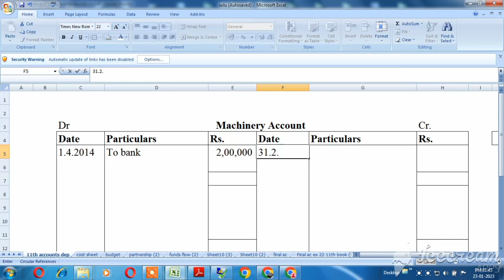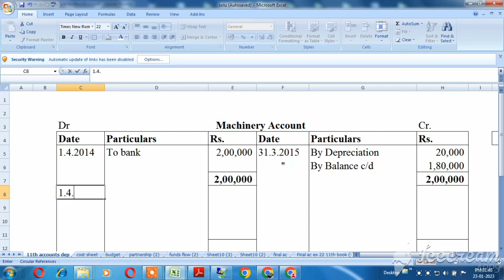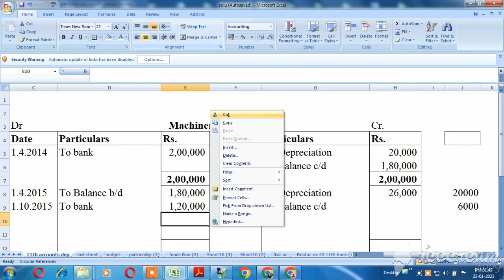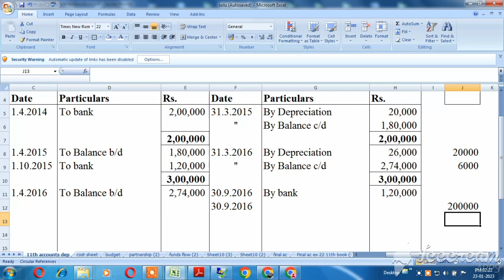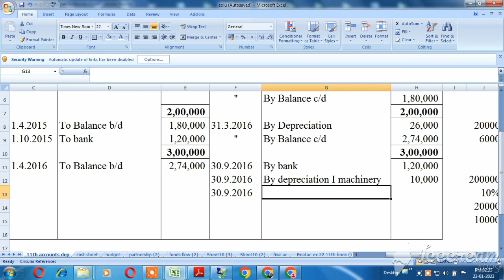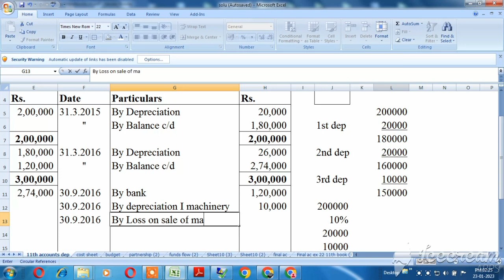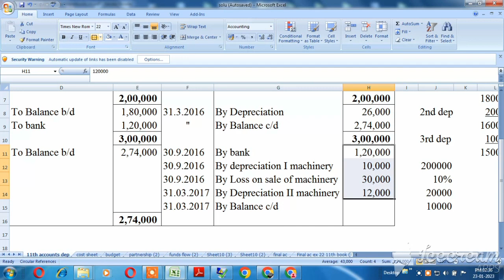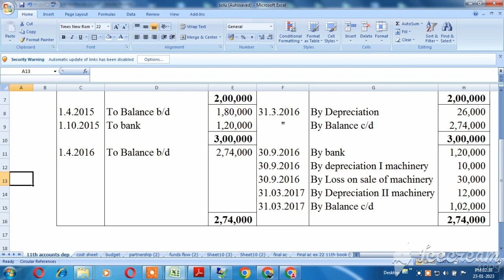Depreciation Accounting|Straight line Method|Problem with solution Explain inTamil|11th std accounts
Depreciation Accounting